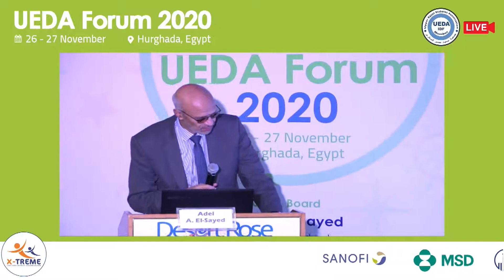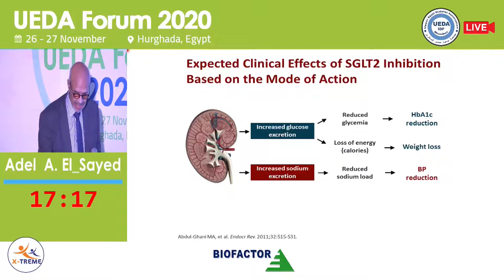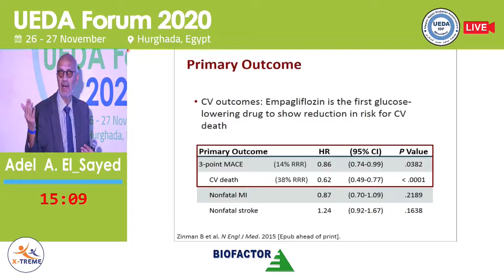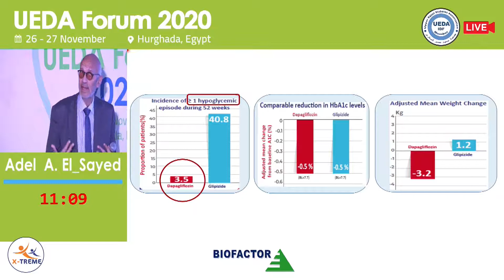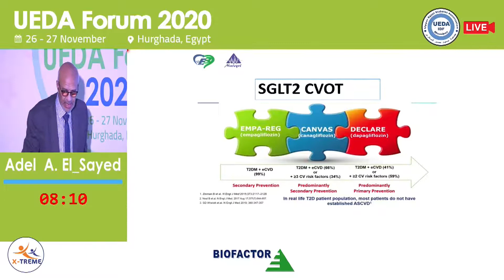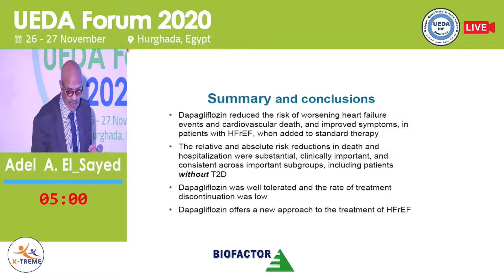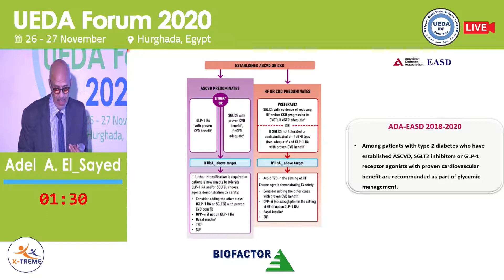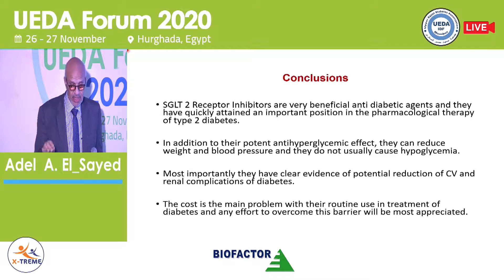Adel Abdel Aziz - Dapagliflozin Portfolio; a Game Changer drug therapy for Diabetic patients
Conference Name : Ueda Forum 2020
Name of The lecturer : Adel Abdel Aziz
Date Of Lecture : 27th November 2020
Place Of Lecture : Hurghada, Egypt
Day 2 - Biofactor Marcyrl Symposium